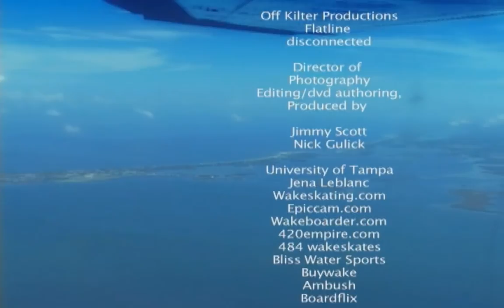Flatline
Off Kilter Productions is stoked to announce the arrival of their first underground all wakeskate dvd, FLATLINE: Disconnected. The film features progression riding from Drew Danielo, Chase Gregory, Greg Van Wagnen, Justin Scott, Kyle Walton, David Hanson and Aron Gore. New locations, tricks and a look at the world of underground wakeskating.

A Flatline premiere party is scheduled for Friday, March 11, 2005 at Czar. Click Here for more information.

Use the link below to check out the newly released trailer for Flatline: Disconnected.